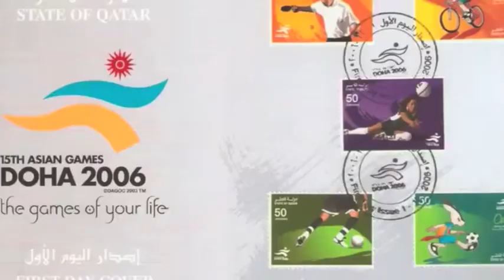Lisa Kirchner's Kickstarter Video for HELLO, AMERICAN LADY CREATURE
Complete with photographic evidence, I share what I learned about being a woman in Qatar.